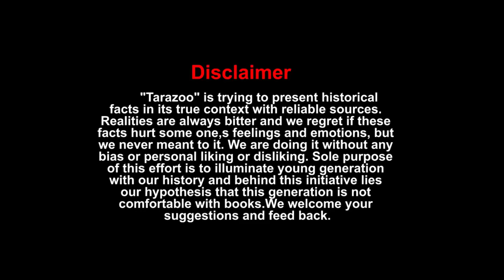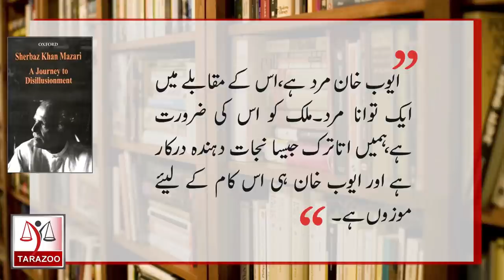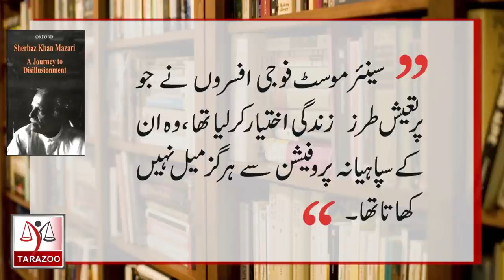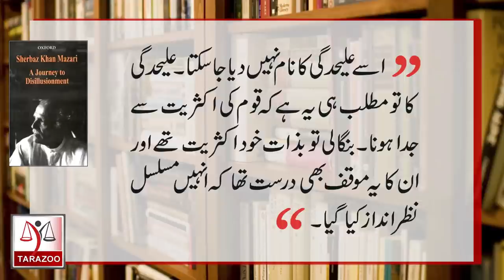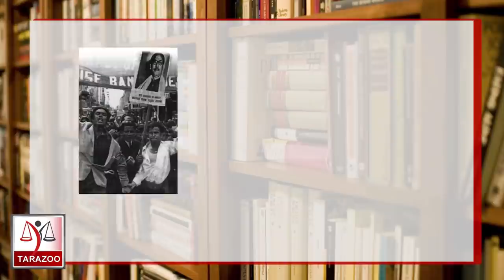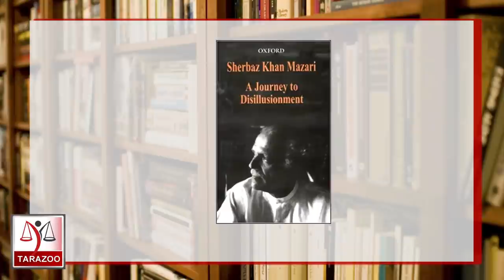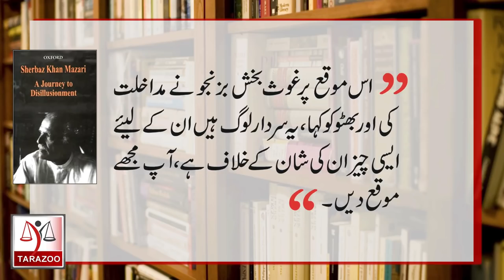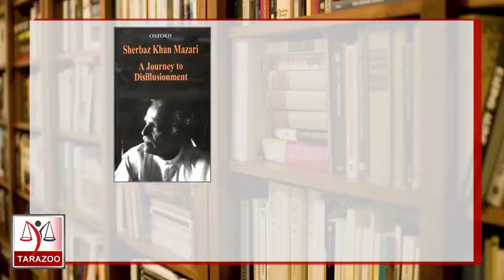Sherbaz Khan Mazari's book "A Journey to Disillusionment" | Part 02 | Tarazoo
Sardar Sher Khan Mazari has been a seasoned political leader. His autobiography "A Journey to disillusionment" is considered a reliable document to understand Pakistan's political history.  Bilal Ghauri shares more events in part 02. Part 01 of this book could be viewed @ below mentioned link